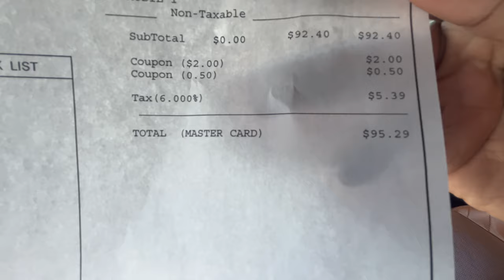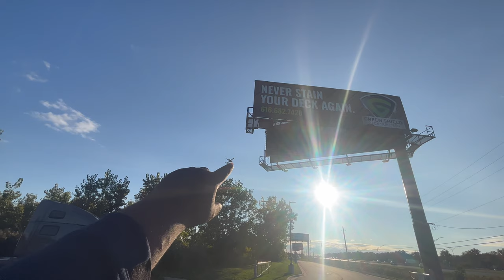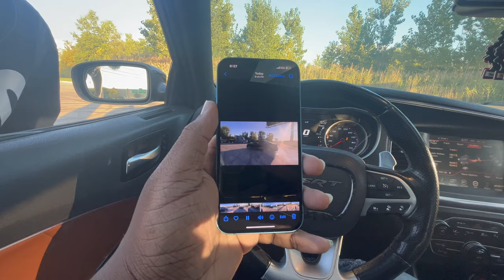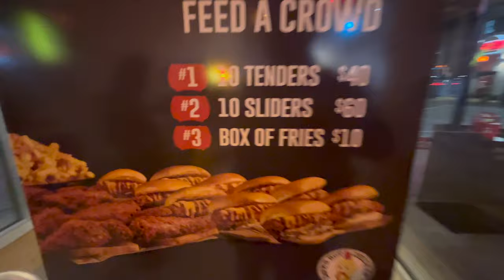HOW TO SLIDE ANY SCATPACK/HELLCAT *ALMOST CRASHED*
LEEK IG @omoleek
Bobbys Channel: @Shifty.B